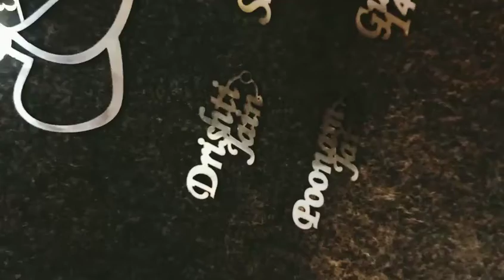New keychains designs